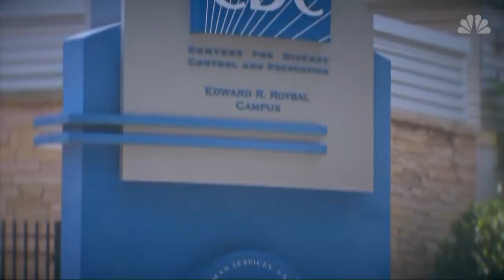Paralyzing Polio-like illness on the rise